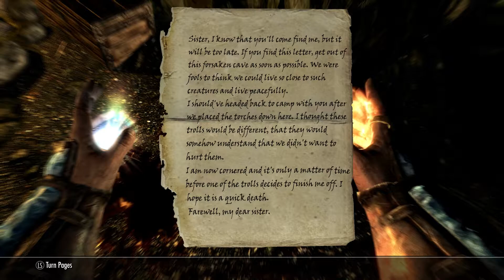Lets Play/Walkthrough TES 5 : Skyrim (PC) #92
Recorded with Nvidia Shadow Play,Played on windows 7 64bit,
CPU Intel Core i5 4690 @ 3.5Ghz
RAM 16Gb Corsair Dominator Platinum

Mod List :

Arrow Smith Vanilla Edition V.3D
Stones Of Barenziah Qwest Markers
Bandolier - Bags And Pouches
Arkris Store
A few Small Things
Better Breeze Home
Full Barrels And Bags
Unique And Improved Potions
Higher Visibility Ore
Smelting Plus
Better Town Texture Pack
Lush Grass
Insanity's Ebony Sword Replacer
Realistic Piercing Arrows
Water And Terrain Enhancement
Static Mesh Improvement Pack
The Asteria
Better Food
More Decaps
Craft lock picks
Estheticlibur
Ruins clutter improved
The useless shop and interior over haul
Ring of cheetah speed
House building levels smiting skill
Sexy Armours and weapons mod
Non-linear perks
Smelting and tanning levels smithing
Quality world maps